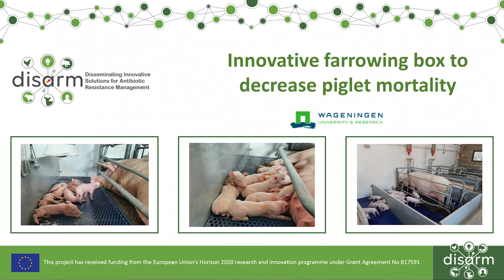Farrowing box to reduce piglet mortality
For more ideas on ways to improve animal health and reduce antibiotic use,